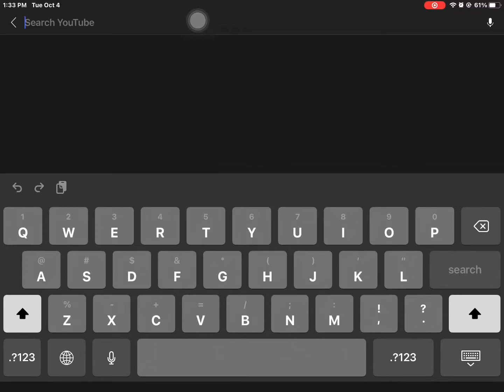LOL IM CRYING RN